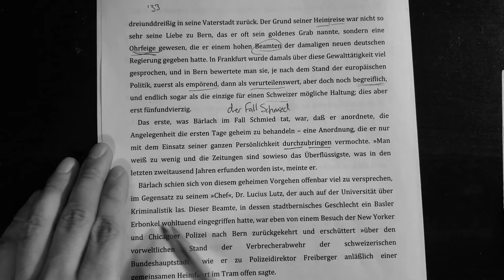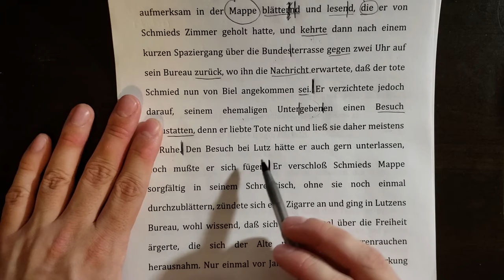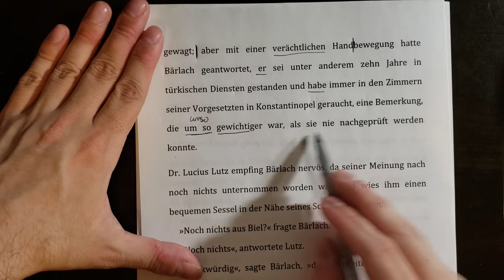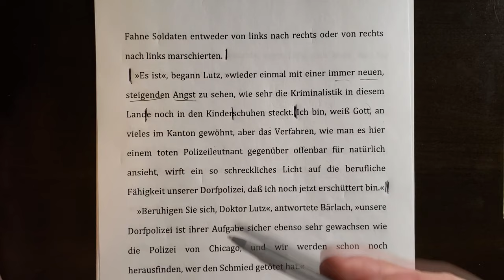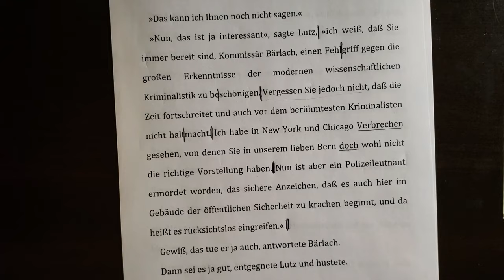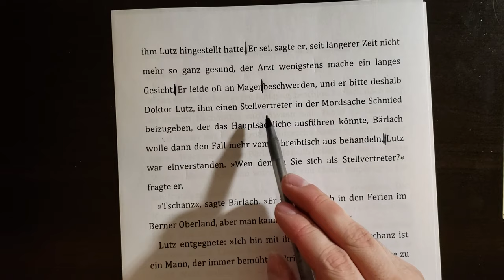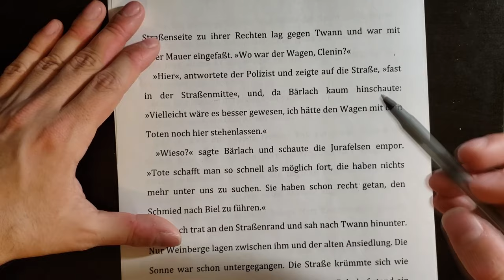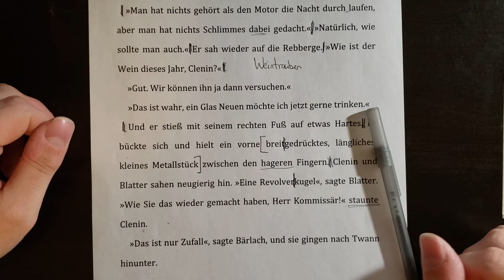Let's Learn German By Reading a Novel - Der Richter Und Sein Henker (Chapter 2)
Reading starts at 2:26!
Will the case of the murdered police lieutenant be solved? Will Kommissär Bärlach manage to use the Konjunktiv I in new and surprising ways? Find out on this exciting episode where we analyze chapter 2 of Der Richter Und Sein Henker.

 ☆ Additional Corrections  ☆
20:04 - In modern German, the ß indicates a long "o" sound and ss indicates a short one. However, this book uses some pre-reform spellings which means verschloss is actually pronounced with a short "o", the way I said it the first time.

Credits
Der Richter und Sein Henker by Friedrich Dürrenmatt